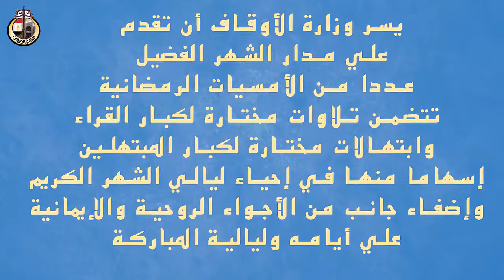الأمسية الرمضانية الرابعة عشرة في الابتهال مع المبتهل شريف عبد المنعم خليف ..